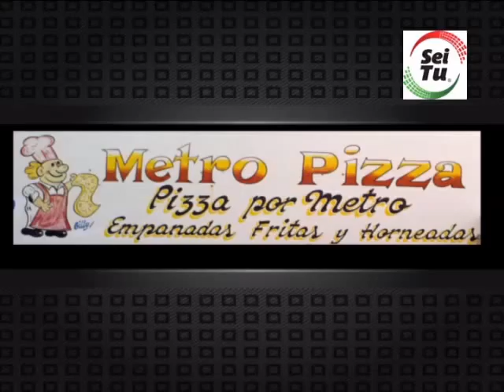Flash Informativo de la Mañana 23 12 2013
Flash Informativo con las noticias que suceden en la mañana de la ciudad.